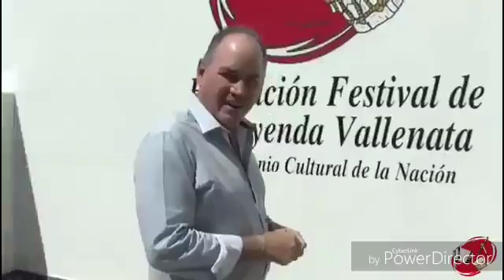GOBERNADOR BRINDA APOYO TOTAL AL FESTIVAL VALLENATO Enero 23 - REYALI.COM